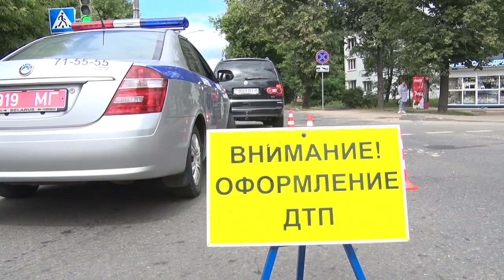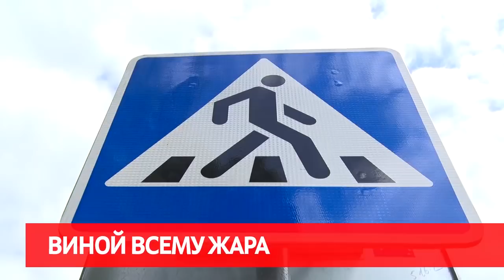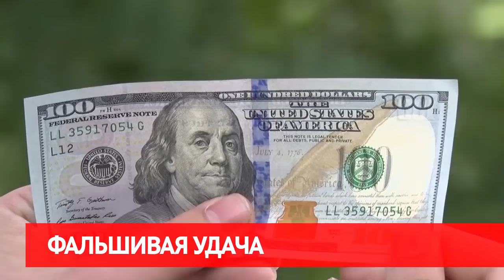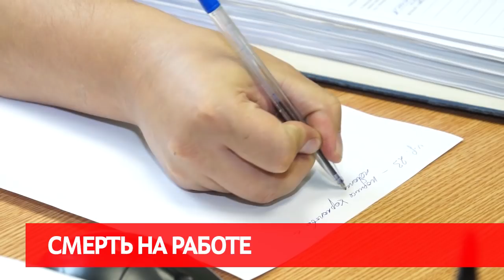Сирена 19 06 HD